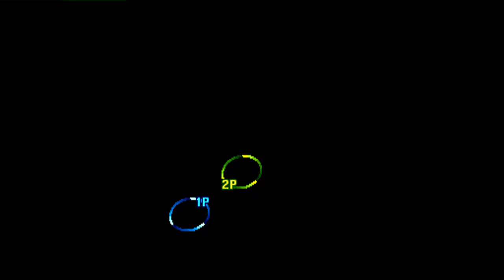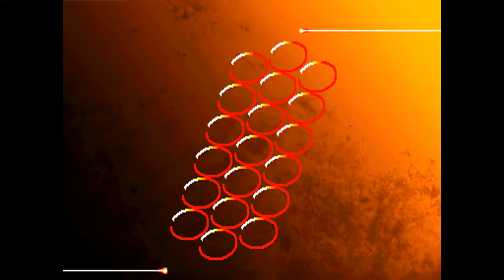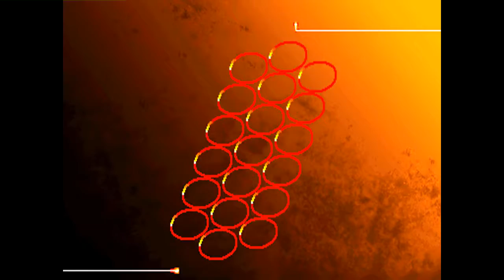Street Fighter III: 3rd Strike: (MX) Hokuto vs (MX) iciclecrash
(MX) Hokuto vs (MX) iciclecrash - 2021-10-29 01:32:01
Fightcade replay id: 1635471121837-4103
0:00 Urien vs Makoto
#0:00:13